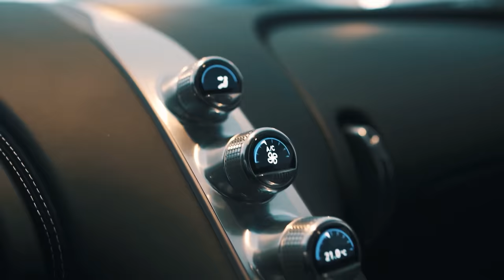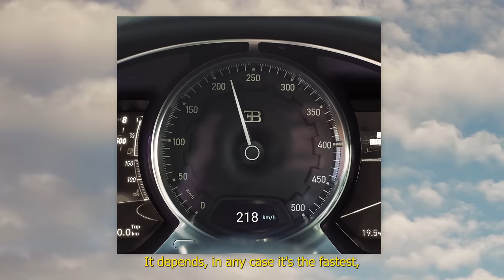Episode 14 - My Car Collection | Karim Benzema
Retrouvez-moi pour de nouvelles vidéos sur ma chaîne Youtube, Sal.

Video By @Meroje